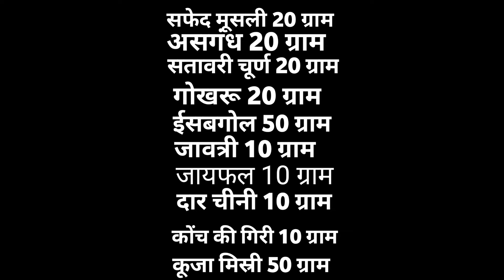मर्दाना कमजोरी का मुकम्मल कोर्स || Hastmaithun se aayi kamjori ko kaise dur karen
Hastmaithun se aayi kamjori ko kaise dur karen || hastmaithun ka ilaj islam || Hakeem Abdul Kadir